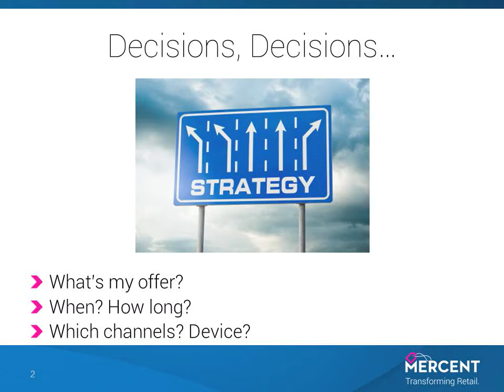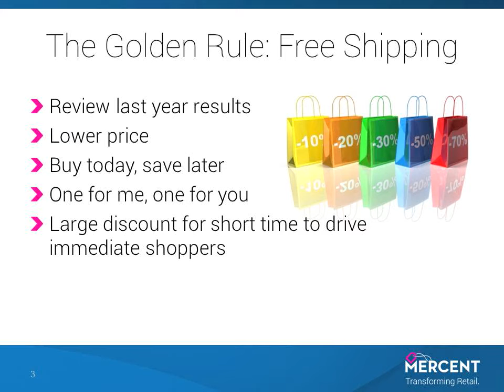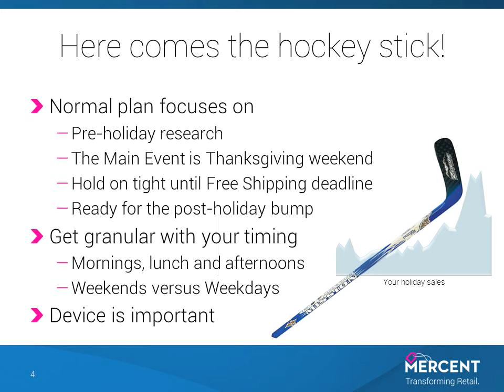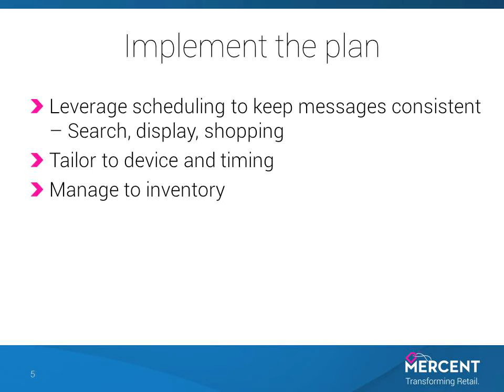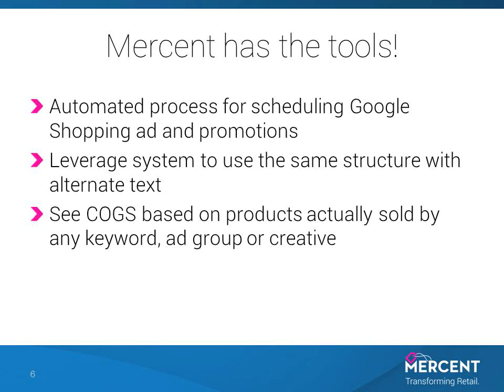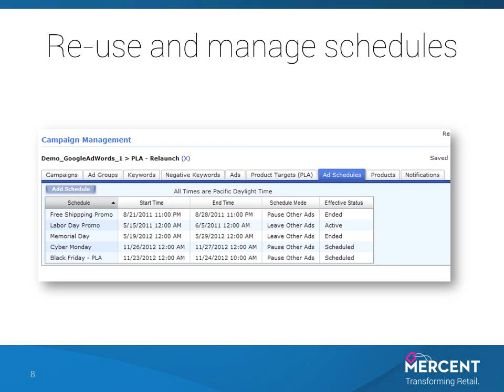Consistency Drives Dollars! (Best practices in promotional offers across search channels)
Debra Carroll, Mercent Director of Paid Search Services shares tips on how to drive sales through consistent promotional offers.

This presentation was originally delivered as part of Mercent's Thought-Leadership Expo and Partner Showcase at Shop.org 2012 in Denver, CO.